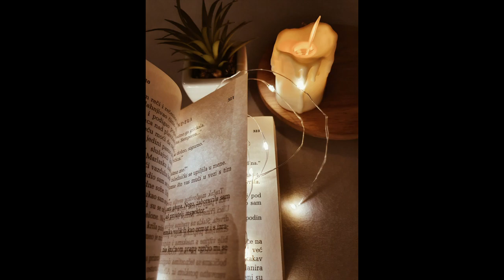When the Earth Groans | Plagues and Natural disasters?| Trailer